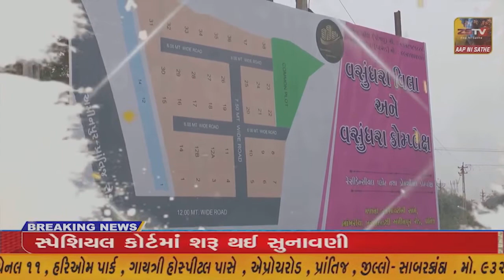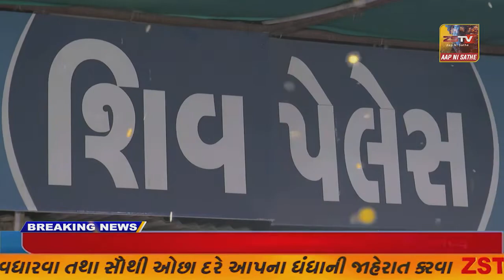જામનગરમાં AAPની તિરંગા વિજય યાત્રા નું આયોજન કરવામાં આવ્યુ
જામનગરમાં AAPની તિરંગા વિજય યાત્રા નું આયોજન કરવામાં આવ્યુ//ZSTVNEWS/